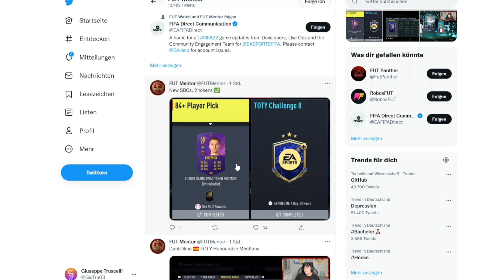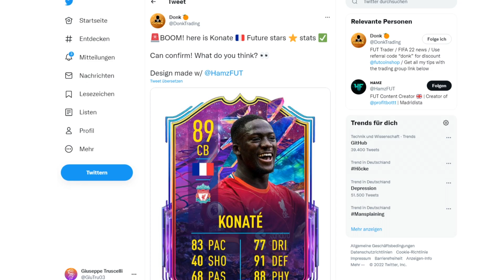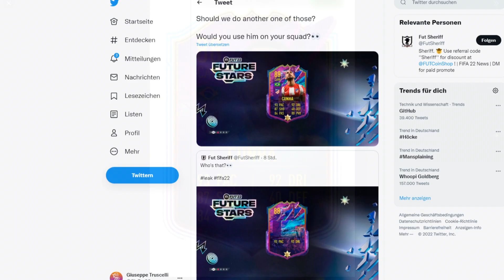Future Stars Stats , Objective & SBC Leaks 😍 Neue Tokens & Academy Player | FIFA 22 Leaks & News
Falls ihr mich noch weiter Supporten möchtet könnt ihr es hier tun:

MICH SUPPORTEN 💙:
➤ ⭐ VIP MITGLIED WERDEN ⭐

🥇  joelslife                     1111 €
4.    fabio-ita                         50 €
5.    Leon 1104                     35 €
6.    Diego                             18 €
7.    zRaZzor                         18 €
8.    FusionFighter Z            12 €
9.    Davide                            12 €
10.  Ermei                               9 €

🏆 TOP 10 Watch Time (Stand Oktober) 🏆
🥉  zRazzor Bolungäse   303 Stunden
4.    Roni bre                       293 Stunden
5.    Rojhan Yesilmen        288 Stunden
6.    Kaan                             227 Stunden
7.    Gökselin 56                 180 Stunden
8.    GAMING PLACE 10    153 Stunden
9.    ozan kol                       140 Stunden
10.   Hasan                         134 Stunden